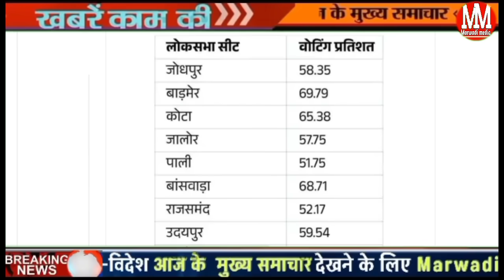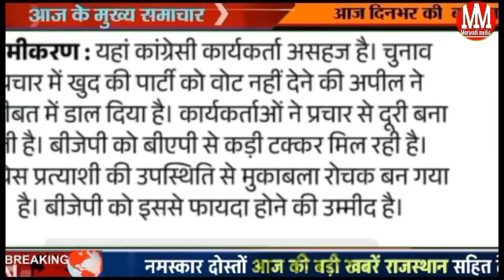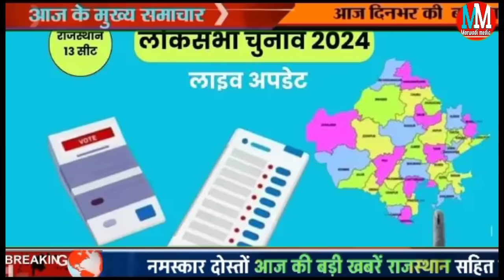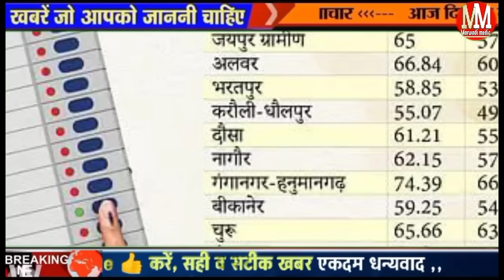राजस्थान बंपर वोटिंग दूसरे चरण की 13 सीटों पर किसका पलड़ा भारी फलोदी सट्टा बाजार की भविष्यवाणी!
राजस्थान रिकॉर्ड मतदान दूसरे चरण की 13 सीटों पर किसका पलड़ा भारी फलोदी सट्टा बाजार की भविष्यवाणी

Rajasthan lok sabha phase 2 voting live updates: राजस्थान में 5:00 तक 59.19 प्रतिशत मतदान

राजस्थान बाड़मेर लोक सभा सीट बनी सबसे हॉट त्रिकोणी मुकाबला रविंद्र सिंह भाटी उम्मेदाराम बेनीवाल और कैलाश चौधरी के बीच कड़ी टक्कर

Rajasthan lok sabha election 2024 voting live update 13 vote seat

Rajasthan lok sabha chunav 2024 dusra Charan latest update Kitna hi pratishat voting Hui

Rajasthan lok sabha election 2024 first phase voting 12 lok sabha seat Nagaur Churu Dausa Sikar
lok sabha election first face voting pratishat opinion Poll Rajasthan

राजस्थान कम वोटिंग बीजेपी को पहले दौर मेंनुकसान जानी राजस्थान की 12 लोक सभा सीटों पर कौन किस पर पड़ेगा भारी

राजस्थान पहले चरण की 12 सीटों पर लोक सभा चुनाव के बाद फलोदी सट्टा बाजार का पहले आकलन

lok sabha election 2024 phase 1 voting live

नागौर लोकसभा सीट चुरु लोक सभा सीट श्रीगंगानगर दौसा जयपुर सभी सीटों पर मतदान प्रतिशत शाम 7:00 तक

Rajasthan lok sabha chunav 2024 प्रदेश की 12 लोक सभा सीटों पर मतदान जारी जानिए दोपहर और शाम तक कितना प्रतिशत वोट गिरा

phalodi Satta bajar opinion poll exit Pol Rajasthan mein kaun si party ki kitni seaten Nagaur Churu Sikar mein kaun Jeet raha hai chunav2024

Rajasthan pahle aur dusre Charan ka voting pratishat Kitna Raha Barmer Jaisalmer lok sabha seat banswada Jalore lok sabha seat 2024 Hanuman Beniwal Jyoti mirdha Kaun jitega chunav

Barmer phalodi Satta bajar lok sabha seat news

Barmer Jaisalmer Kaun jitega chunav ummedaram Beniwal

Barmer Jaisalmer lok sabha chunav phalodi Satta bajar aaj ke taaja bhav

Rajasthan lok sabha election 2024 latest news Nagaur loksabha election news Churu shriganganagar Dausa Jaipur Bikaner lok sabha seat 2024 Hanuman Beniwal Jyoti Mehta Nagaur Rajasthan news

राजस्थान के दूसरे चरण का मतदान आज 13 सीटों पर चुनाव आज

जानी राजस्थान के दूसरे चरण की हॉट सीटों पर सियासत के समीकरण

loksabhaElectionPhase 2 voting pratishat Kitna Raha
Rajasthan second face voting live update